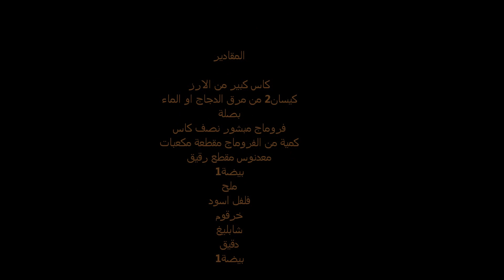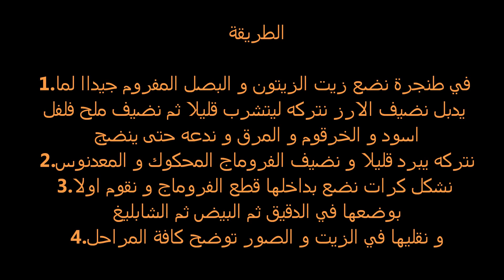كروكيط بالارز par chhiwat simsima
chhiwat simsima